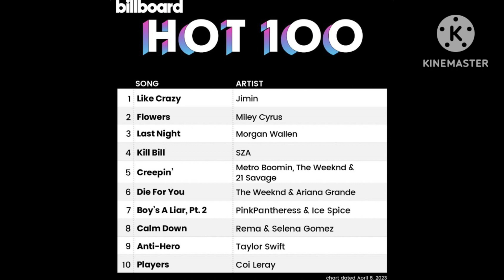So kè thành tích của Jisoo (BLACKPINK) và Jimin (BTS) khi ra mắt cùng thời điểm